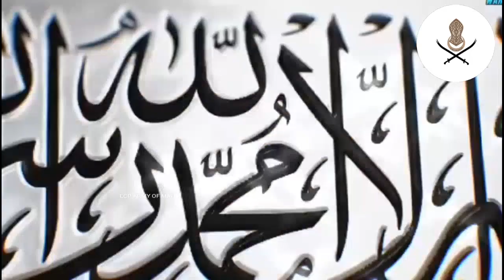Khilafat is the only solution| Khilafat status video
Assalamualaikum warahamatullahi wa barakatuhu dear brothers and sisters May Allah the Almighty the Blesser bless you and your dears Ameen.